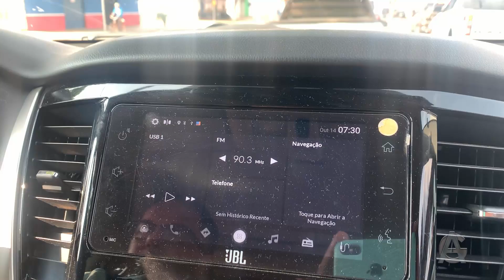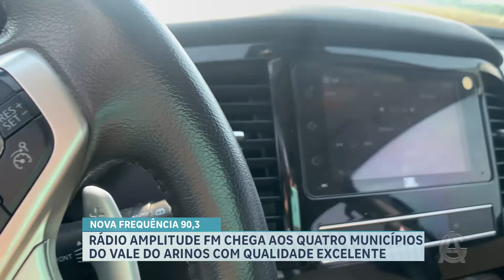Rádio Amplitude FM chega aos quatro municípios do Vale do Arinos – Parada no Trevo de Porto